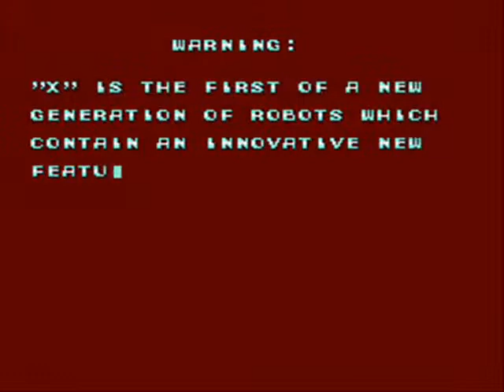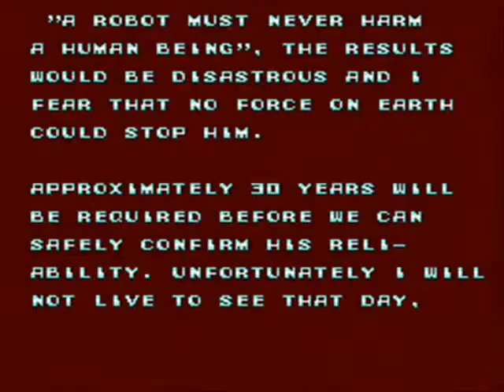Let's Play Mega Man X - Part 1: Michael Bay X... wait, what!?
I kept telling myself I wouldn't LP this... Looks like I was wrong. I get through the Intro and take on Flame Mammoth and Chill Penguin.